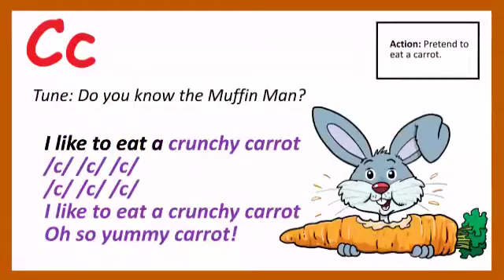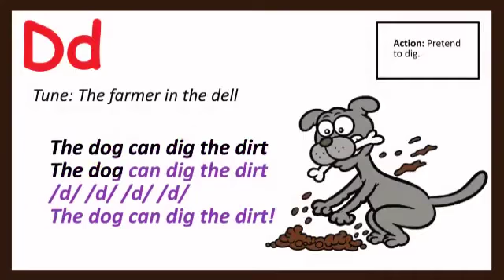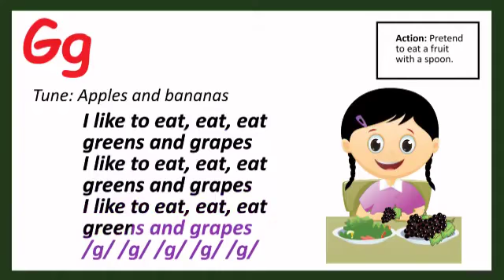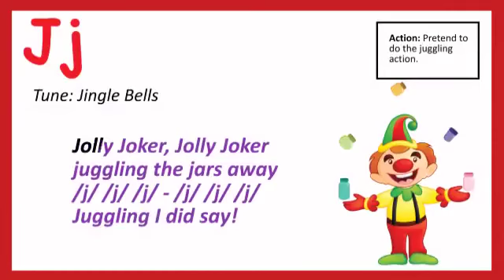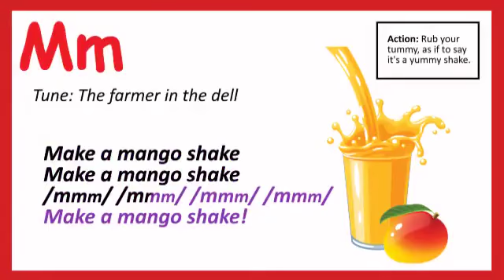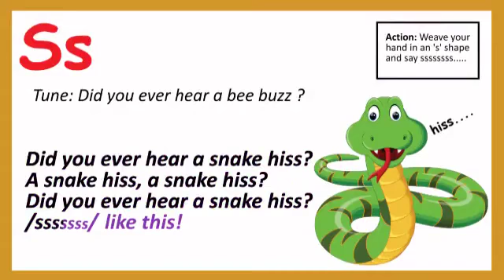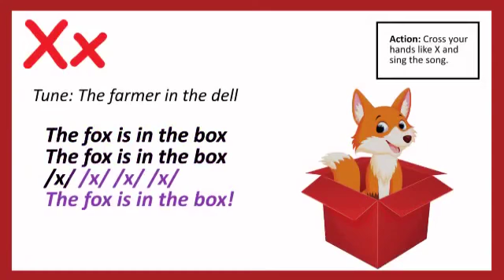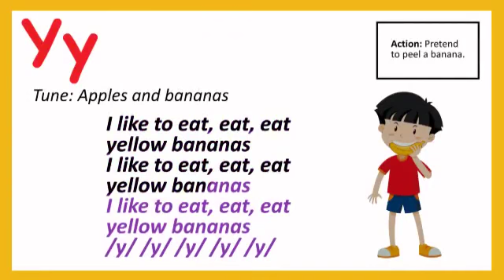Jolly Phonics Sound A to Z ... with sound and rhymes...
A For APPLE B FOR BALL, C FOR CAT, D FOR DOG, ABCD PHONISC SONG, ENGLISH ALPHABETS, @kinder kidos

kinder kidos - Learn to your kids Nursery Rhymes, ABCD Alphabets, Numbers, Colours for kids , Multiplication , Table for kid's in easy way kids learning video.

 अ से ज्ञ तक वर्णमाला, अ से ज्ञ तक इंग्लिश, अ से ज्ञानी तक अनाराम, अ से ज्ञ, अ से ज्ञ तक लिखना, अ से ज्ञ तक वर्णमाला in english , अ आ इ ई उ ऊ ए ऐ ओ औ, rhymes, hindi varnamala, हिंदी वर्णमाला अ से ज्ञ तक, a se gya tak, A aa i, hindi alphabet, with picture, varnmala in hindi, poem for kids, kids poem, for children, सचित्र, hindi varnmala chart, हिंदी वर्णमाला उच्चारण, a se anar in hindi, अ से अनार, आ से आम ,

k se kabutar, hindi varnmala, क से कबूतर, ख से खरगोश, a se anar, अ से अनार, hindi rhymes,